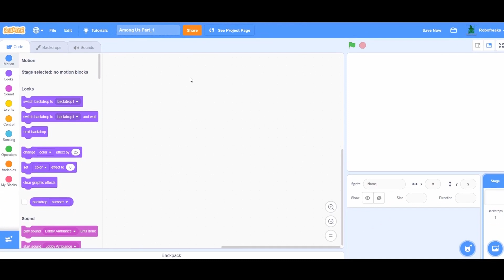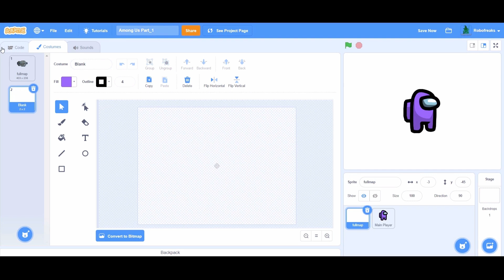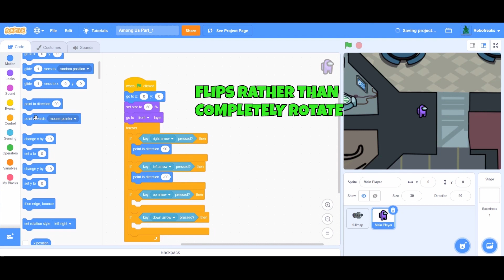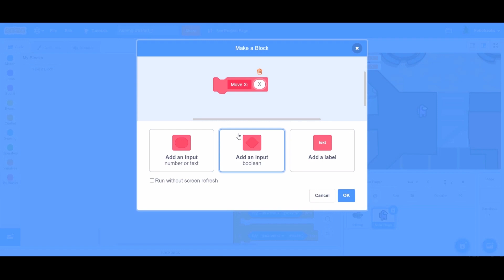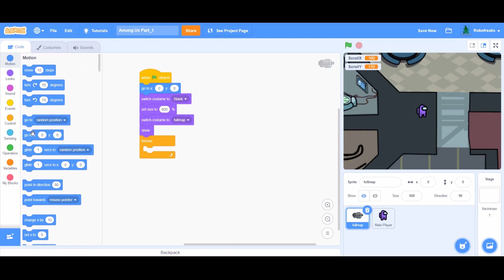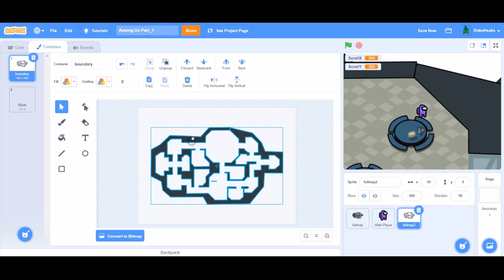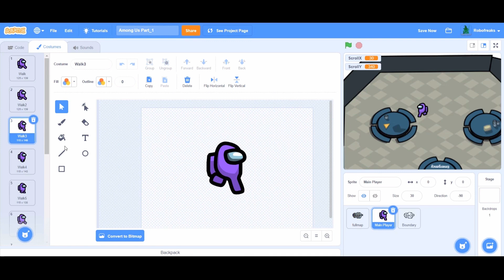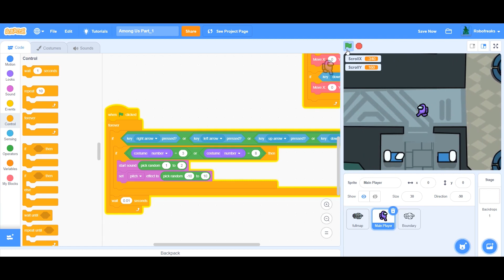Among Us game in Scratch 3.0 | Make games in Scratch | Game Development | Part-1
Among Us game in Scratch 3.0 | Part-1
The best game of 2020 but this time recreated using Scratch 3.0. In the first part of the among us game development we learn how to create a smooth moving background and motion animations exactly like the original Among Us game!

We challenge you to complete the game in 40 seconds, if you accept the challenge:
📸 Click a pic of your victory
🔖 Share it on instagram and facebook and tag  @Robofreaks
⌨️ Comment what game you want us to build next!

🎵 Soundtrack of this Video
Artist: Bobby Richards | Track: Brass Orchid